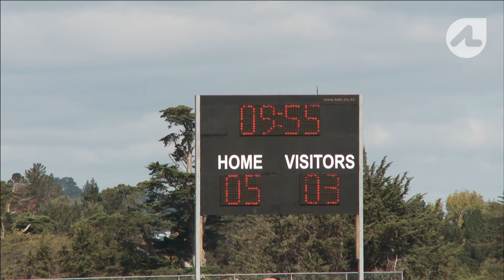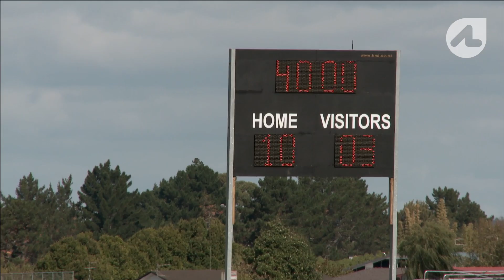The Deaf Rugby Team: Part 3 Finale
The final installment of out 3 part series with Aucklands Deaf rugby side, the Marlins. We've followed the guys on and off the field, now we're at the biggest rugby game of the season: it's time to contest the coveted National Shield.